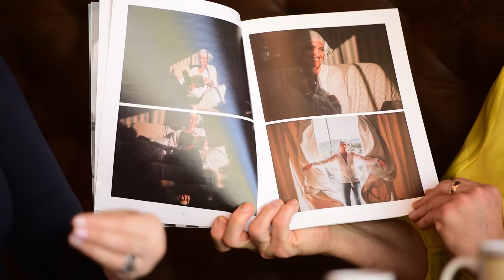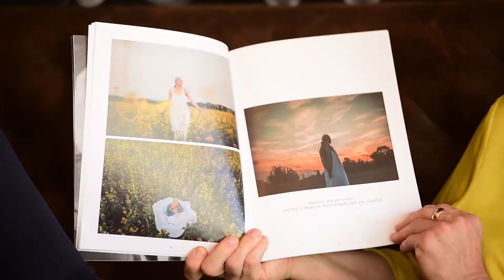Mulheres 24/10/2018 Pt.1.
Programa Mulheres exibido em 24/10/2018 com a convidada Cláudia Agustini.